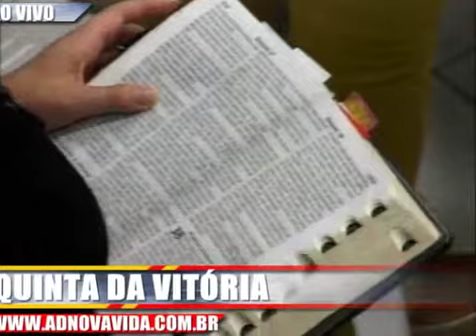O Vale de ossos secos - Ez 37:1-10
"Saiba qual o propósito de Deus na vida do homem e conheça o seu milagre capaz de transformar o deserto num Oásis, um lugar de morte num lugar de vida !"

Postado em 18 de outubro de 2014